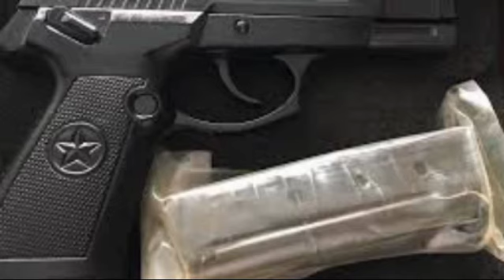norinco cf 98 9mm pistol review and price in pakistan 2024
Educational Not For Sale